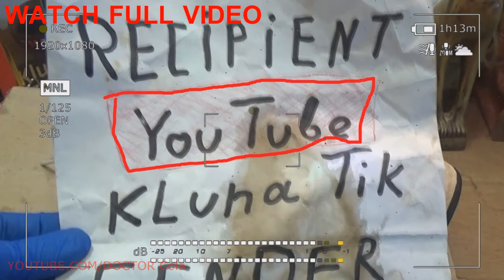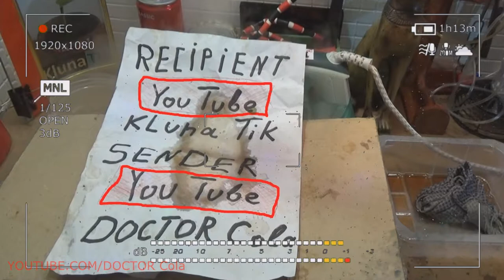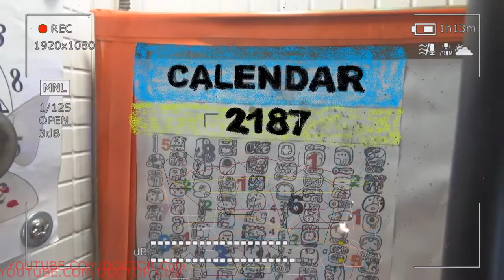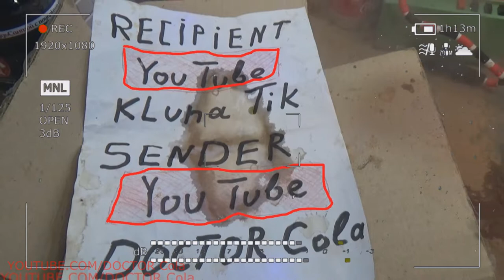Gift Kluna Tik Dinner #13 Package – Video for Family Superhero DOCTOR Cola – Coca Cola Cartoons Art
Gift Kluna Tik dinner package - gives the opportunity to get acquainted with the new superhero DOCTOR Cola. This master can anticipate the desires of his viewers. The doctor can quickly and competently express their point of view! Video for Family Superhero DOCTOR Cola analyzes the processes taking place. Coca Cola Cartoons Art demonstrates the likely consequences of viewing analogs of this video. Kluna Tik can eat anything. He is omnivorous. He especially likes to eat plastic. Regular food for Kluna Tik is not interesting. He can only pretend that he eats regular food. In fact, Kluna Tik spits it out on the ground!

DOCTOR Cola is offended on YouTube. YouTube does not want to show the video DOCTOR Cola. Therefore, DOCTOR Cola jokingly invented a time code. This is a joking action of the DOCTOR. Do not swear and do not take to heart!
00:10 Kluna Tik has fun loud
00:17 KlunaTik celebrates victories
00:22 Kluna loves to dance
00:29 Tik is the ending character name
00:33 Kluna Tik Dinner makes it possible not to repeat what he saw
00:39 ASMR eating sounds no talk - laughter and laughter
00:41 ASMR can everyone
00:45 Comics, we try for you
00:49 For baby 2019 great good video
00:55 For kids 2019 for the young viewer
01:05 Doctor Cola superhero and master who can do anything
01:17 Kluna tik eating vents space with its energy
01:23 Kluna tik tnt provokes the perception of time
01:30 Kluna asmr gives joy to others
01:36 Kluna meals a chance of a random choice
01:47 Kluna chicken gets bigger
01:51 Kluna cooking will captivate a different course
01:59 Kluna eating rules on a par with others
02:02 Kluna click is the kneading of the main ingredient
02:07 Kluna dinner keyboards
02:18 Food as always on time
02:27 Kluna food to envy others
02:31 Eating will not regret teeth
02:35 Kluna eating slime bleeding of consciousness does not deprive the mind
02:39 Kluna eats real food rainy or snowy taste from nature
02:41 Kluna eating stuff systematic surfing parallel lines
02:44 Kluna Tik alien tools must be visible
02:49 Kluna Tik angel music gets louder
02:51 Kluna Tik art flag will be raised in the evening
02:59 Kluna Tik cactus is not green, but purple
03:03 Kluna Tik dishes are getting harder
03:06 Kluna Tik plate atomic motions approach victories
03:12 Kluna tik girl we all close our eyes
03:16 Kluna Tik hd equipment cannot become obsolete
03:18 Kluna Tik style dinner time does not regret superheroes
03:29 Kluna Tik videos funny stories for the whole family
03:36 Kluna Tik asmr see and subscribe
03:47 Kluna Tik COMPILATION we are trying to collect views on their videos
03:51 KLUNA KING KONG another superhero

Kluna Tik rejoices at any opportunity to demonstrate their talent. We have prepared for you a lot of videos where we send Kluna Tik gifts for food. Watch our video. We wish you good luck!